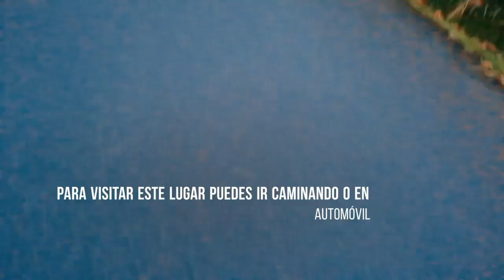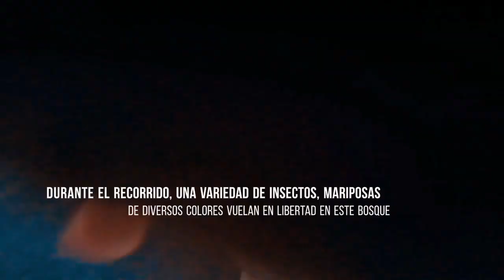SACHA RUNA - ATRACTIVO TURÍSTICO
Ubicada en la provincia de Pastaza cantón Mera parroquia Shell
El agua cristalina desciende desde la montaña y se riega por pequeños esteros hasta que vierte al río Pindo.
Sacha Runa significa hombre de la selva, su origen nace de un leyenda, la cual habla de un ser salvaje que habitaba en el bosque y gritaba para ahuyentar a las personas.
Uno de los tantos sitios turísticos que nos ofrece la amazonia.